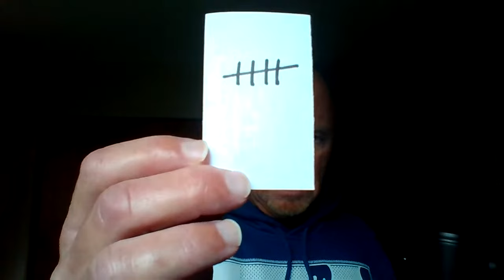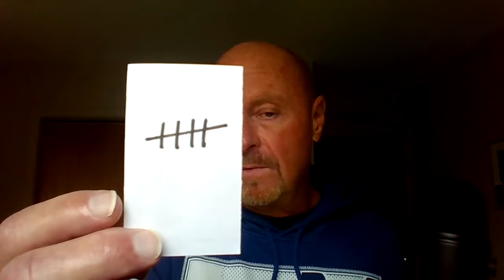Comprehensive Questionnaire: "Do you have ASD Level 1?" (Informal Quiz)